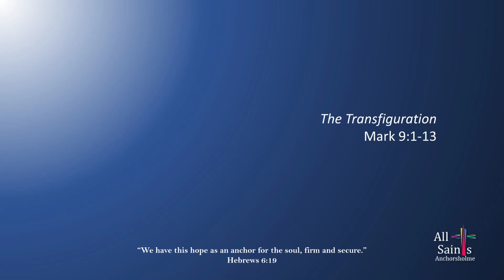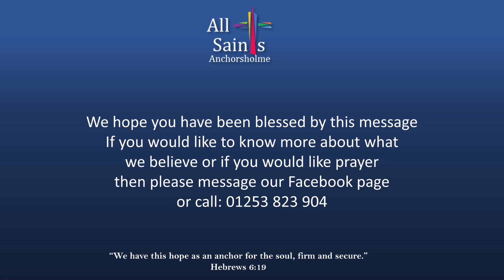The Transfiguration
Norma brings us the latest talk in our series from the Gospel Mark.
Mark 9v1-13